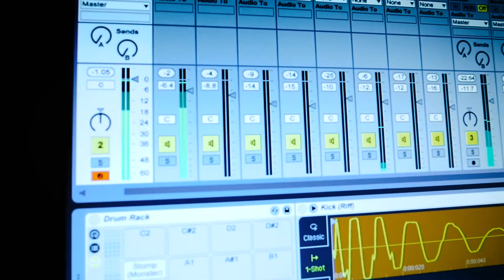Making Beats | Cuttwood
Cuttwood
The Sauce Boss